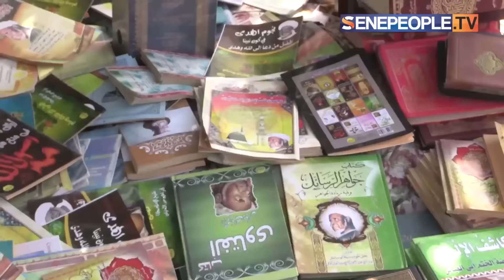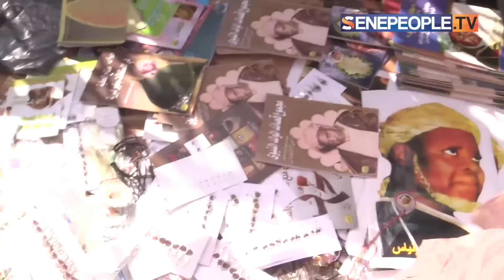BAYE NIASS - Gamou Médina Baye 2015 Dans La Ferveur de La Faydatou Tidjaniya